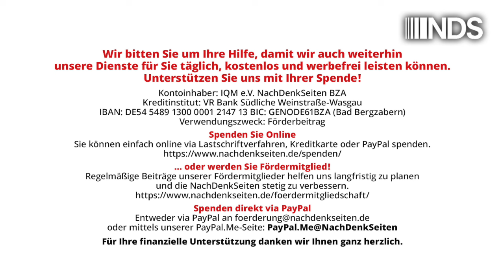Corona-Urteil von Osnabrück | NDS | Tobias Riegel | NachDenkSeiten-Podcast | 11.09.2024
Corona-Urteil von Osnabrück: „Das alleine hätte noch vor einem Jahr (…) die Richter in die Querdenker-Ecke gestellt“ | Tobias Riegel | NachDenkSeiten-Podcast | 11. September 2024

Das Verwaltungsgericht Osnabrück hatte vergangene Woche Teile des Infektionsschutzgesetzes als möglicherweise verfassungswidrig und die Unabhängigkeit des RKI als fraglich bezeichnet – auch unter Berufung auf die RKI-Protokolle. Kann das Urteil und der Verweis der Sache ans Bundesverfassungsgericht den verantwortungslosen Widerstand gegen die Corona-Aufarbeitung schwächen? Ein Kommentar von Tobias Riegel.

Artikel veröffentlicht am: 11. September 2024 um 10:00
Autor: Tobias Riegel
Sprecherin: Ala Goldbrunner
Titelbild: Faizal Ramli / Shutterstock

NDS NachDenkSeiten Podcast NDSPodcast, NDS, NachDenkSeiten-Podcast, NDS-Podcast, Audio-Podcast, Erosion der Demokratie, Gesundheitspolitik, Bürgerrechte, Impfungen, Infektionsschutzgesetz, Justiz, RKI-Files, Robert Koch-Institut